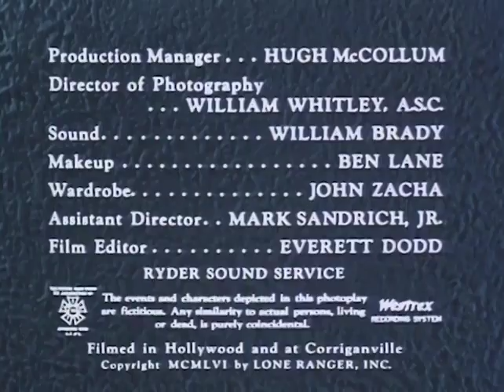The Lone Ranger | S05 E23 | Code of Honor | Full Episode